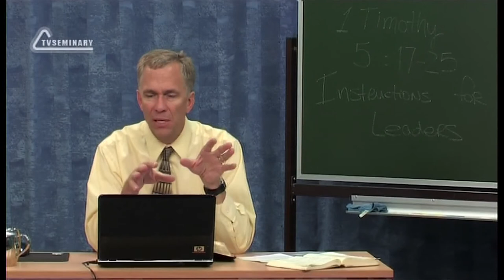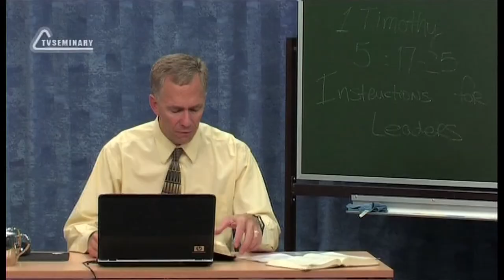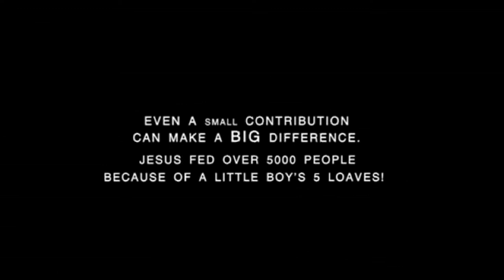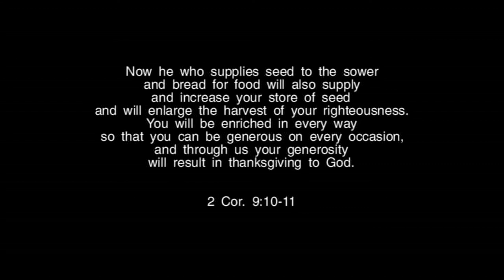TVS BS239 Eng 24 The First Epistle to Timothy Chapters Negative Side